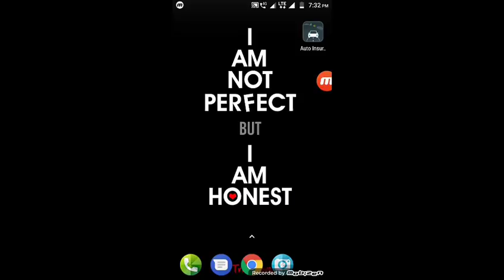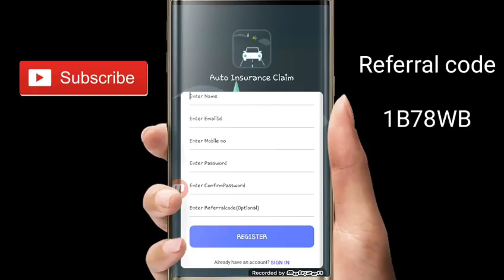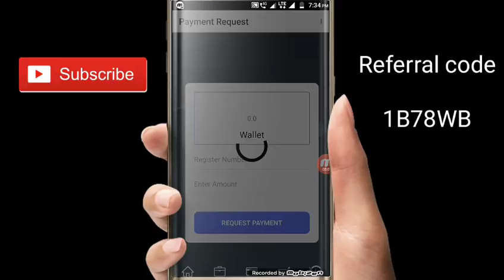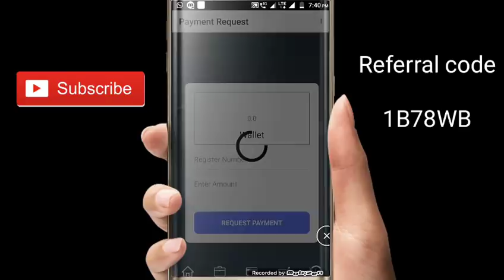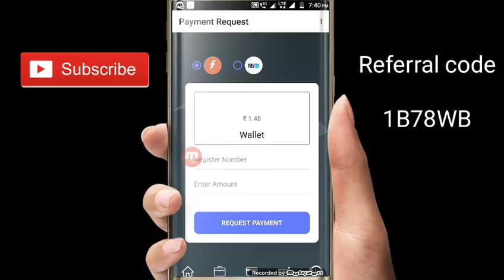NEW EARNING APP GOOD WORKING GET FREE PAYTM FREECHARGE CASH DAILY IN TAMIL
Use my code earn extra PAYTM & FREECHARGE cash